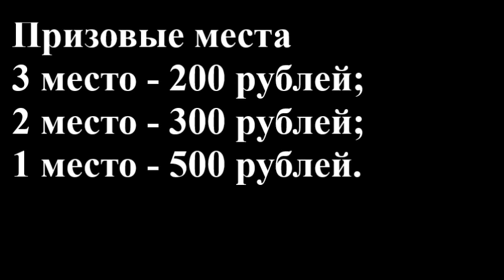РОЗЫГРЫШ К 1000 ПОДПИСЧИКАМ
Чтобы принять участие в розыгрыше, вам необходимо:
1-быть подписанным нам мои 2 канала:

4-оставить в комментариях под роликом свой ник в инстаграмм.